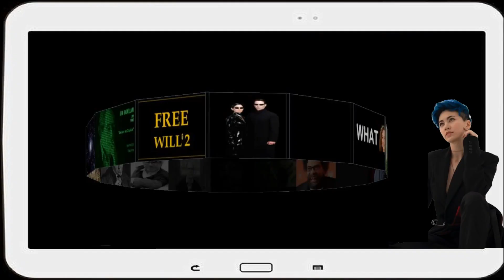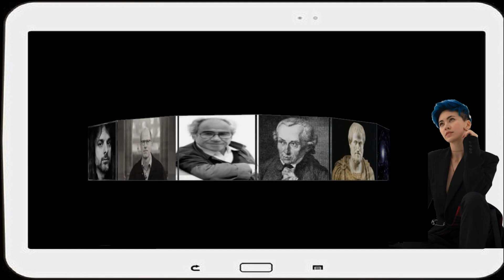Thomas Anderson Childhood 2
THOMAS ANDERSON